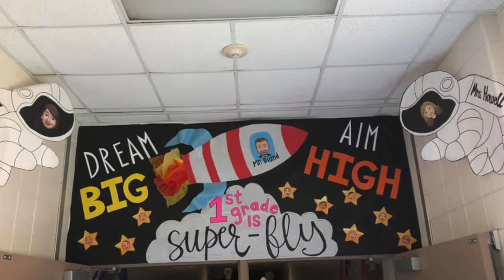FY22 Morning News Show Friday 10/22/21